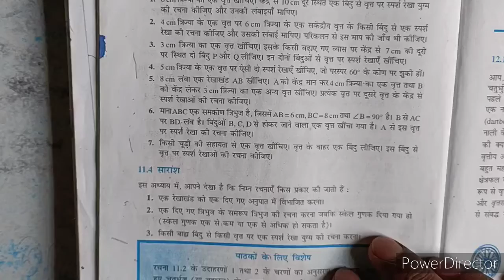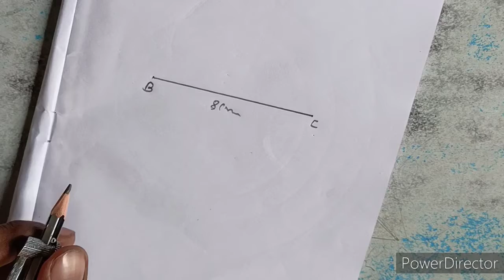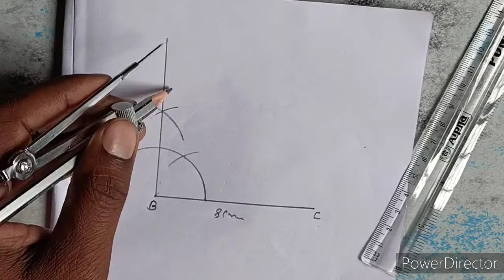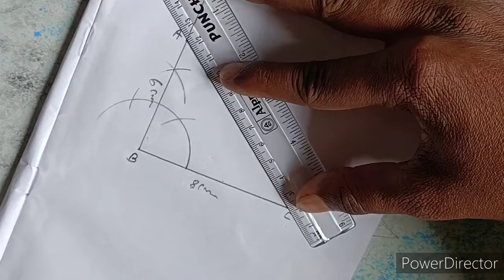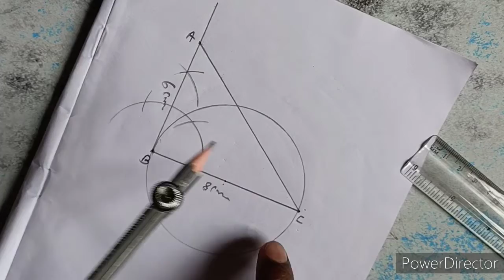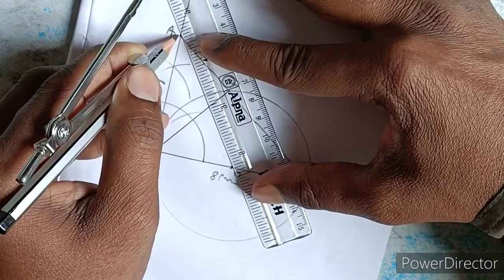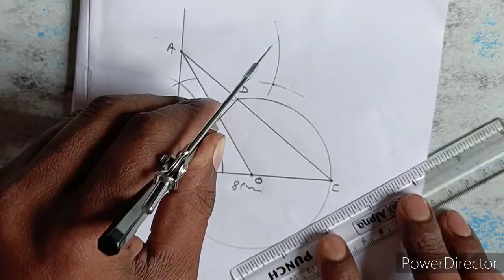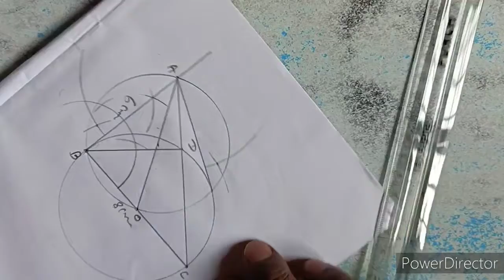EXAME EXPRESS 10th mathe vvi questions ||mathe vvi long question||bseb mathe vvi question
@ERA EXAME EXPRESS
प्रश्नावली-11.2, प्रश्न संख्या-6है

यह प्रश्न परीक्षा में आने की पूरी संभावनाएं है।